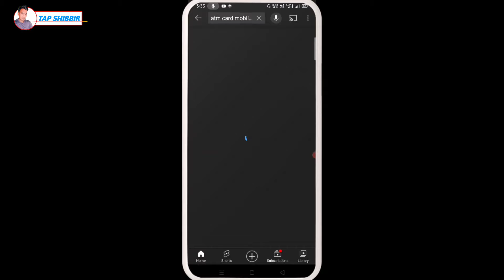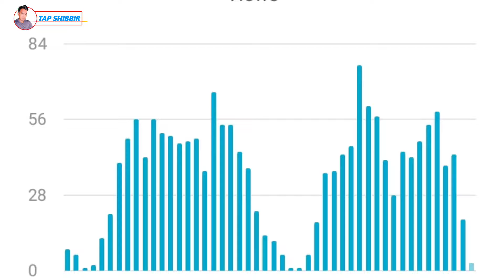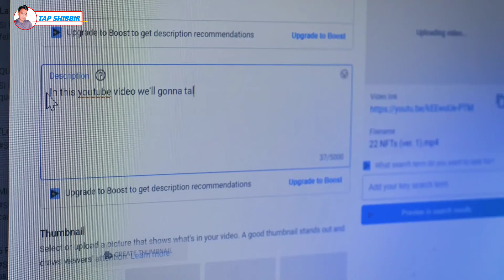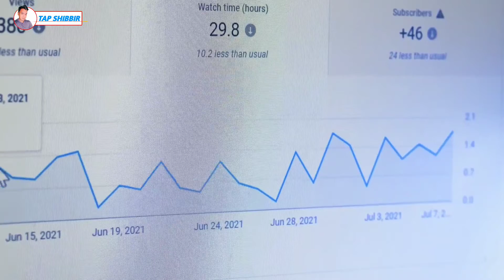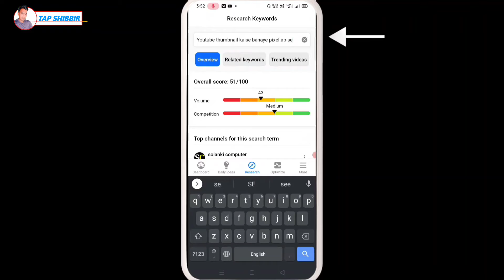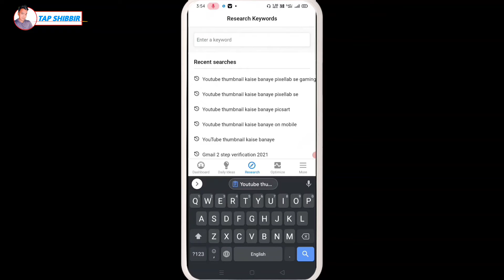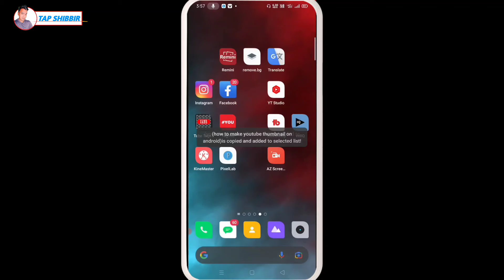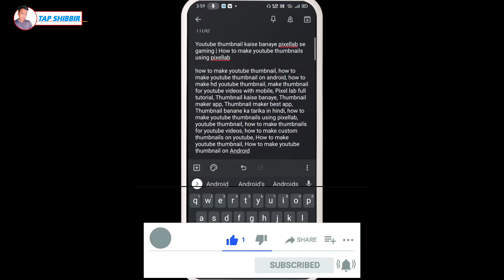Apni video ko search me kaise laye 2021 | how to rank youtube videos with zero subscriber | full seo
Hi

Hi friends is video me aap deksakta ha ki aap Apni video ko search me kaise laye 2021 me So is video ko end tak deko aapko kafi helpful hoga ..thank you..🙏

👉Cover topic :-

1/ Apni video ko search me kaise laye 2021
3/ how to rank youtube videos fast
4/ how to rank youtube videos
6/ apna video search me kaise laye

👉 GEAR USED :-

GREEN SCREEN
BOYA MIC
BLACK SCREEN